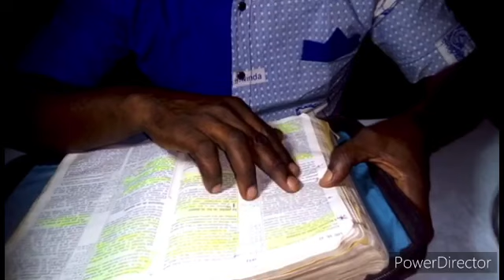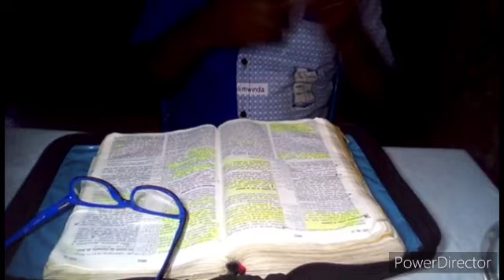Tosambela elongo Thème Marathon de la Parole de Dieu 🙏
BIENVENUE sur ma chaine Abonnés vous pour me soutenir et partager nos vidéo commentaries aime la vidéo merci 😘🤝🙏